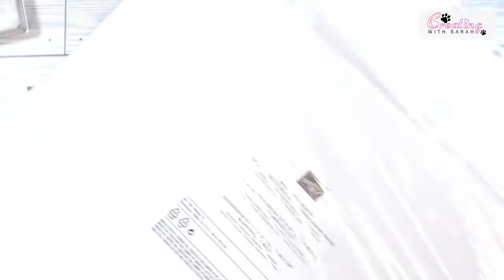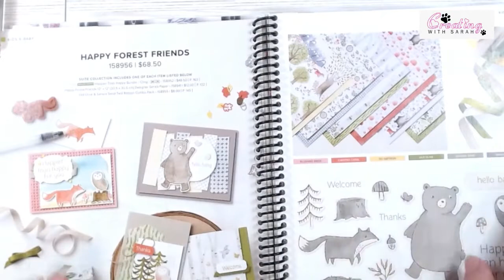Stampin Up Wonderful World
Wonderful World
Card Basr 4 1/4" x 11" Score @ 5 1/2"
Card stock 4" x 5 1/4"
DSP 3"x4"
Card Stock 2"x2 1/2" & 2 3/4"x2 1/4"
Basic White 1 3/4"x 2 1/4" & 2 1/2" x 2"